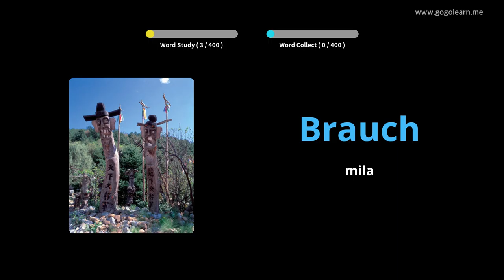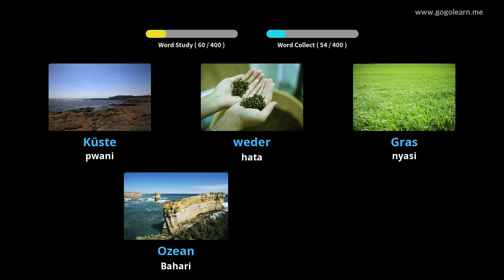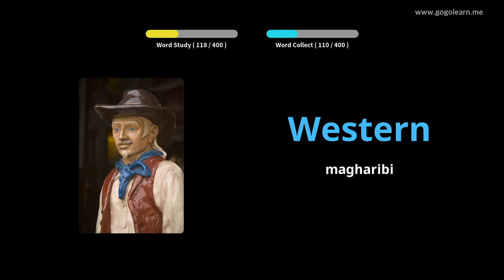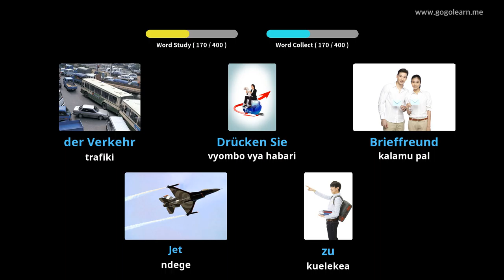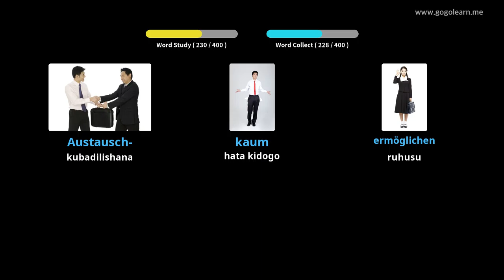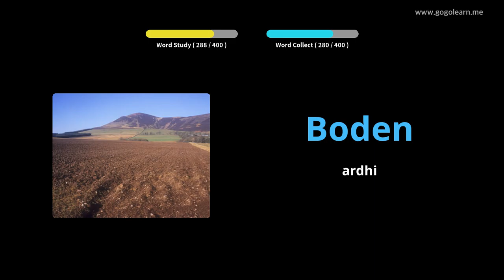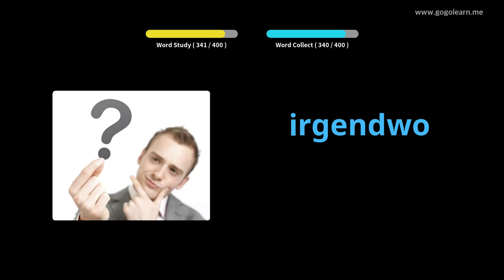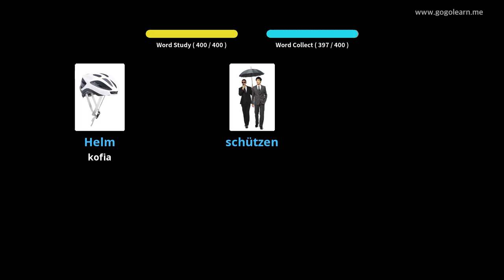Shule ya Sekondari ya Msamiati ya Kijerumani 2 |Golearn